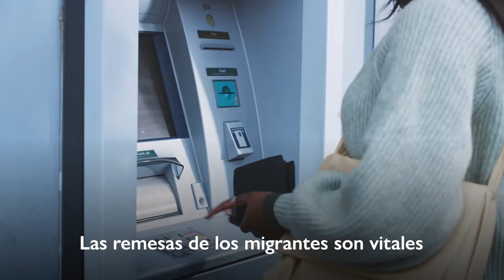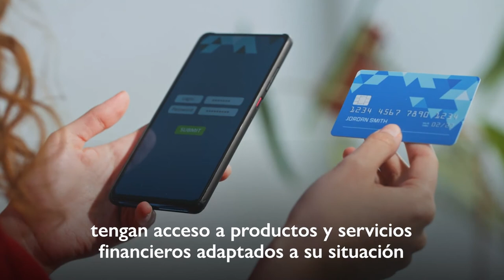IOM Director General's Message on International Day of Family Remittances (Spanish)